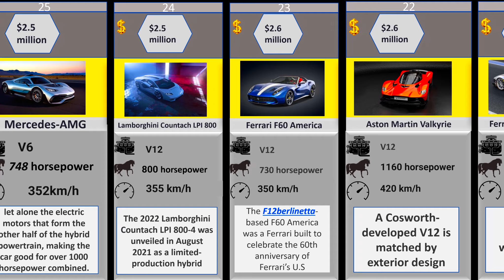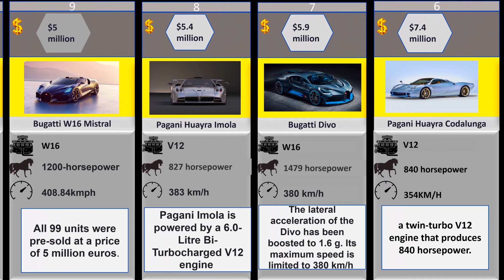Most Expensive Cars in the World#suparcars